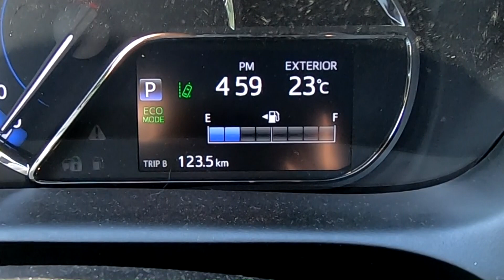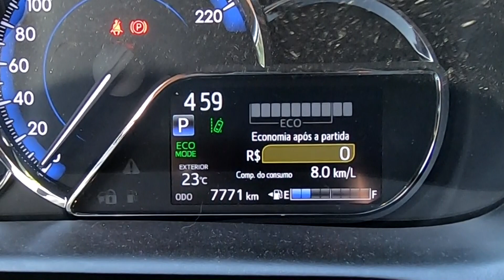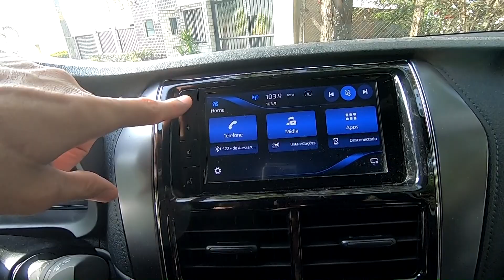Yaris XS 1.5 CVT - tudo que entrega a versão intermediária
O Yaris traz os bons predicados que fazem o carros da Toyota tão desejados no mercado nacional e na versão intermediária entrega um bom pacote de itens de série, com bastante segurança e confiabilidade. Peca em alguns detalhes mas sobra em outros. Confira no review tudo que vem na versão XS com motor aspirado e câmbio CVT.

Yaris Hatch XS 1.5 CVT 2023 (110/105 cv - E/G)
De R$ 103.990,00 por R$ 96.038,05 com isenção de IPI

Livro "Dicas para Viver Bem Sobre Rodas":